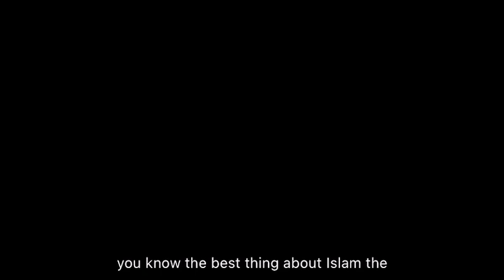Cliff Knechtle Reacts To Andrew Tate Converting To Islam